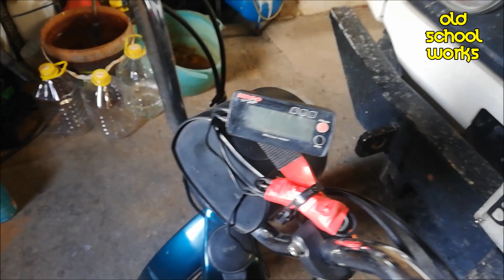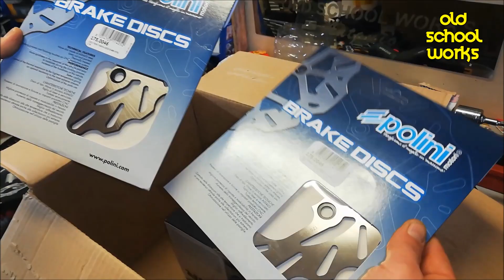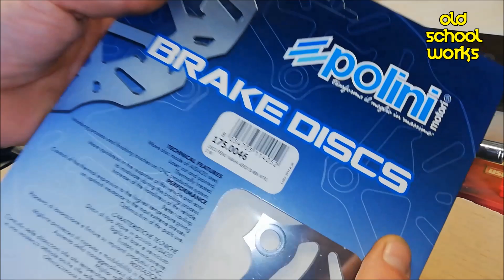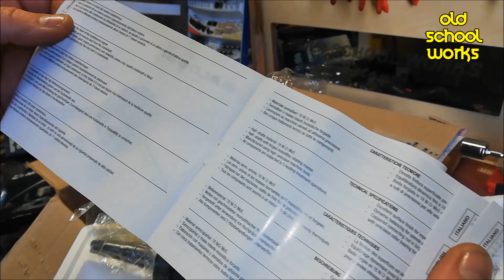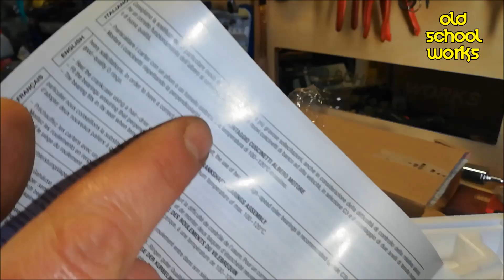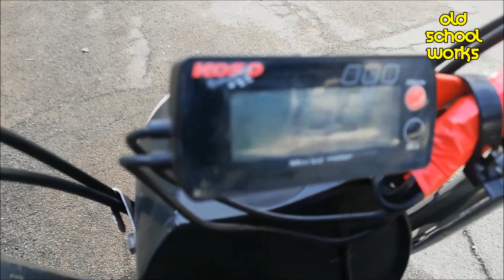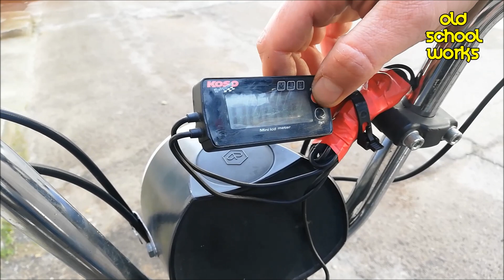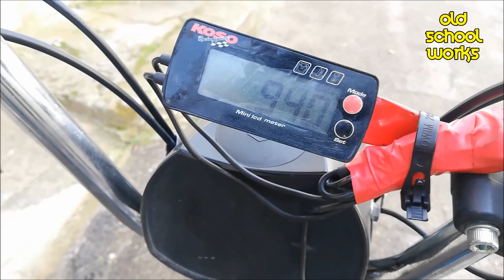Fine CVF II Malossi e presentazione nuovi lavori... Situazione del garage!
Lavori a gogò!

Ciao a tutti, oggi video misto!
Vedremo nuovi lavori che si presentano nel garage o meglio arrivano i componenti per completare un lavoro iniziato un po' di tempo fa... l'Aerox dell'amico Giulio, vediamo alcuni dei componenti che utilizzeremo.
Vedremo la panoramica del garage e del disordine che mi sta sommergendo ed infine l'ultima prova di tarature varie dell'ultimo motore fatto: il CVF 2 41 mm Malossi!!!
Se ci sono domande vi risponderò nei commenti e ci sentiamo come sempre nella PREMIERE dove possiamo chattare dal vivo!
Mettete un bel LIKE ed ISCRIZIONE con CAMPANELLA al canale, per vedere sempre video realistici in questo caos infernale!!!
Vi lascio i soliti link a video del canale e vi saluto!

Old school works chat .